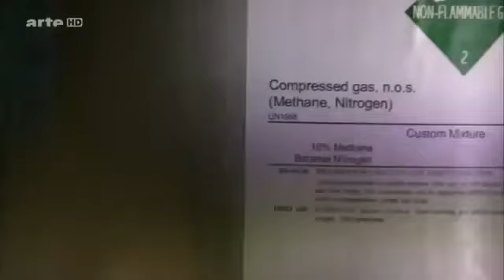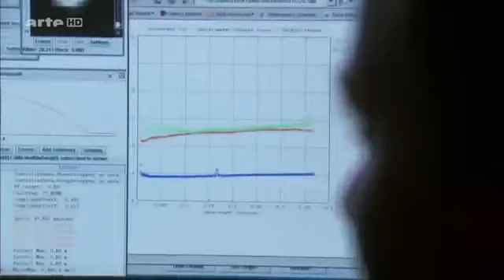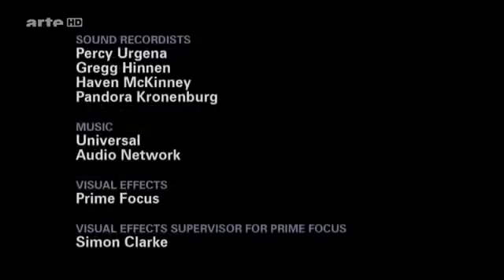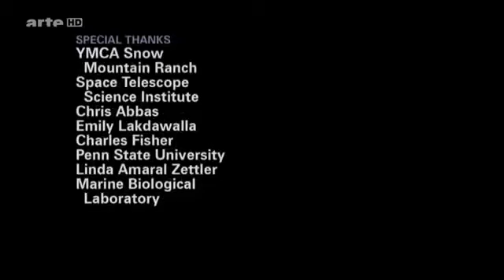UNFASSBAR ALIENS WURDEN ENTDECKT - Dokumentation 2017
Filme schauen,
Legal Dokumentarfilmen ansehen,
Filme sehen,
Filme ansehen,
Dokumentation kostenlos,
Dokumentation online sehen kostenlos,
Dokumentation online,
Filme gucken,
Dokumentarfilmen anschauen
Film schauen,
Film anschauen,
Dokumentarfilmen anschauen
Film angucken
Youtube langfilme,
Dokumentarfilm kostenlos
Dokumentation auf youtube,
Dokumentationen kostenlos,
Dokumentarfilme online sehen kostenlos,
Doku online,
Dokumentarfilmen anschauen
Dokumentarfilmen schauen,
Dokumentationen anschauen,
Film angucken
Doku kostenlos,
Dokumentarfilm legal und kostenlos,
Dokumentationen stream,
Dokumentarfilm schauen,
Dokumentation kostenlos
doku,
dokumentation,
doku deutsch,
dokumentationen,
dokumentation arte,
dokumentation zdf,
dokumentation deutsch,
doku arte,
deutsch,
doku phoenix,